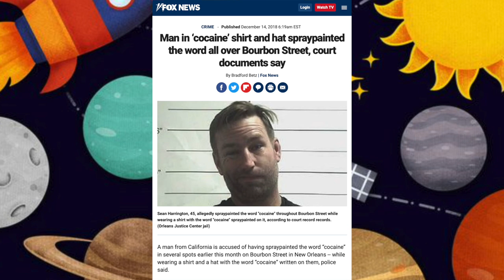HOLLYW🤩🤩D INTERVIEWS ft: Colton Harpie & Tom Whalen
Sub for more @JPDEntertainment